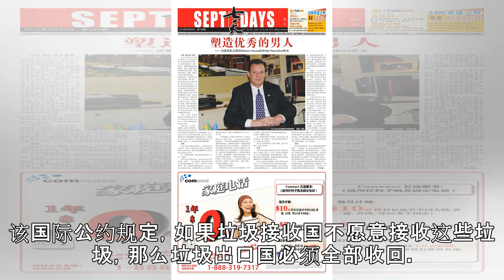菲总统向加拿大“开火”：运走垃圾，不然宣战